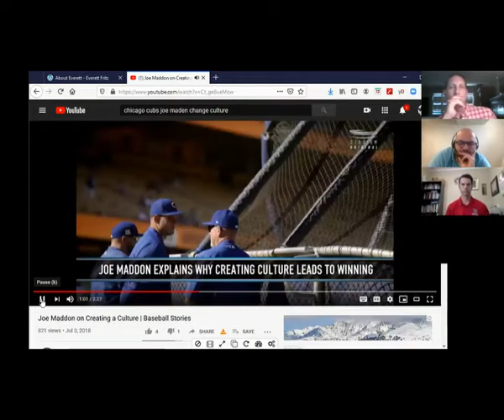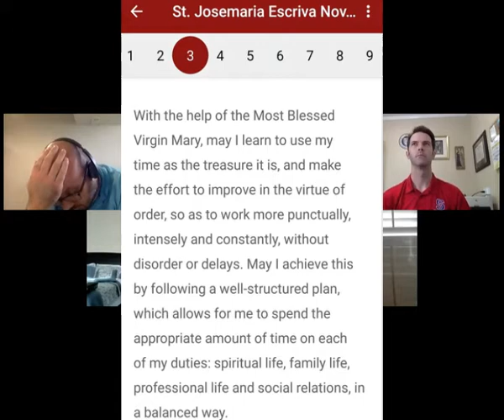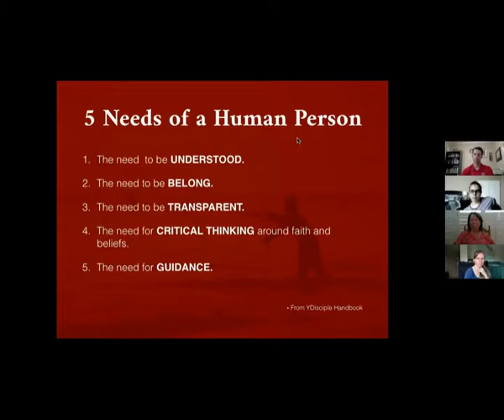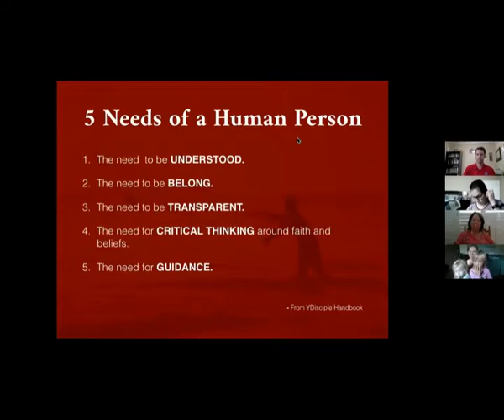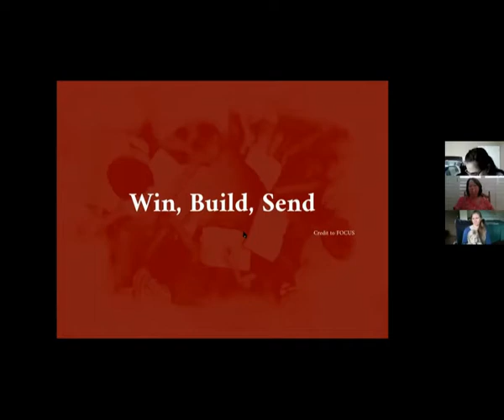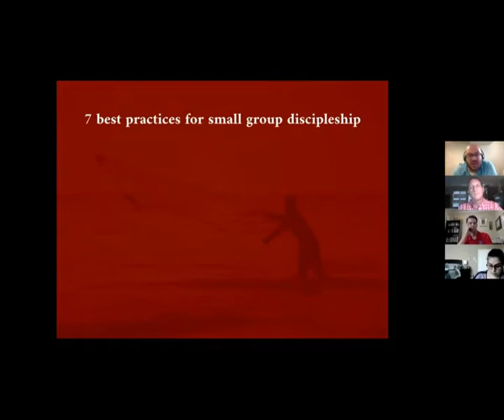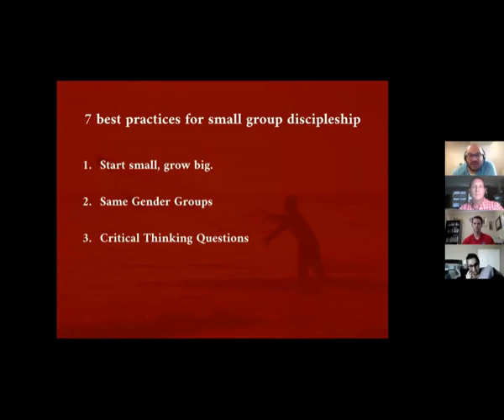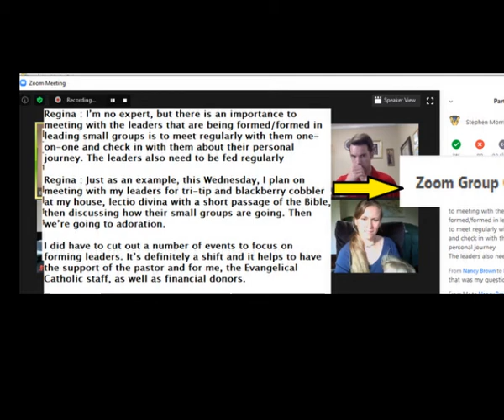Everett Fritz Session 2 SR Diocese Youth Leader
Intro: Joe Madden clip on changing culture
3min-- Prayer from Novena to St. Josemaria Escriva
4min—Everett: Measure success “create life-long disciples of Jesus Christ” (most effectively done thru small groups led by adult mentors.
5min—Why small groups work: “5 Needs of Human Person”  (1) Being Understood (2) Sense of Belonging (3) Transparent, real conversations about things happening in their life b/c we all carry crosses  (4) Critical Thinking**  (5) Guidance & Mentorship
**Note (12:50min quote): “We do a bad job on answering questions students have and instead answer questions they don’t have”
15min—“Success bench mark” if student claims practicing Catholic in their 20’s: (1) had an adult mentor them (2) had friends they walked with. All our retreats, conferences, mission trips, and events are good… but they need a few friends and solid mentoring adult.
16:15—“Win. Build. Send” main three steps of all great ministries
18:30—Scott Hahn, “pizza & beer is your best evangelization tool” & 3 Characteristics of Discipleship: (1) relationship (2) prayer (3) guidance. [note on importance of Catechesis]
22:00—PRACTICAL guide slide: “7 Best Practices for Small Group Discipleship”
28:00—Chat room discussion notes
30:00—Concluding discussion notes